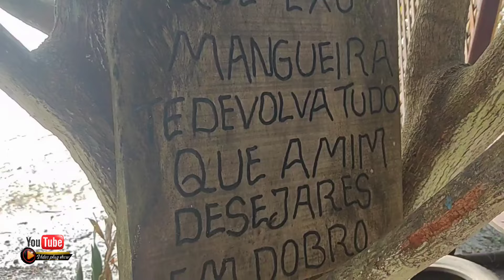Venha conhecer a vila - que - era, onde deu origem Bragança no Estado do Pará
Fala galera do canal, estou postando pra vc mais um vídeo aqui pra vc e espero que vc goste desse conteúdo, nesse vídeo vc vai conhecer a vila - que - era, precisamente o lugar que deu origem Bragança.